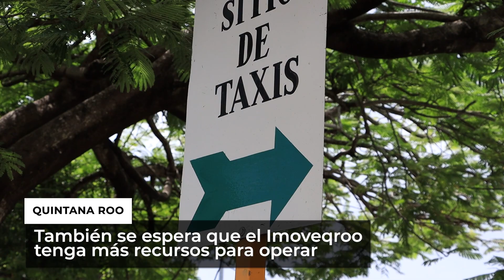Uber vs Taxi, más impuestos y lo que fue nota en movilidad en 2023